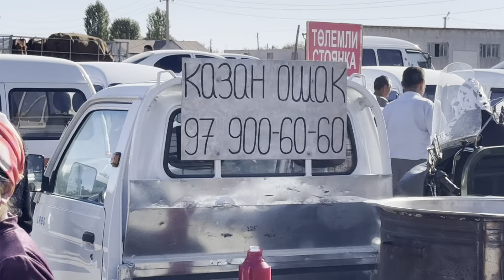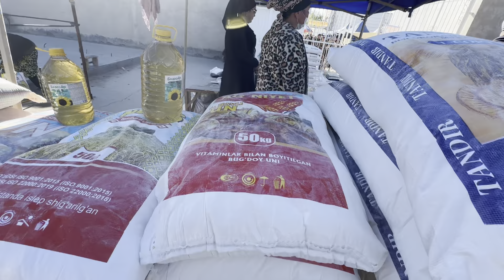7-СЕНТЯБРЬ НОКИС РАЙОН ДИЙХАН БАЗАР БАХАЛАРЫ НЕ ЖАНАЛЫК ОПТОМ БАХАДА ГОШ МАЙЕК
Реклама Ушын 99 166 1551